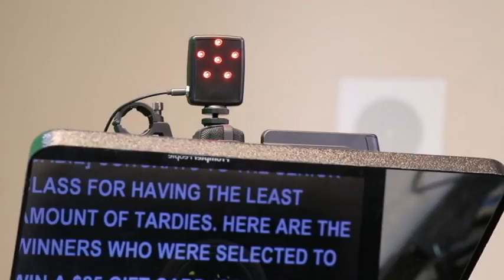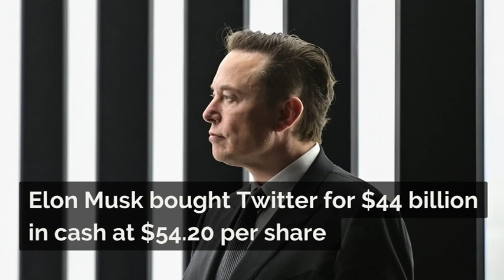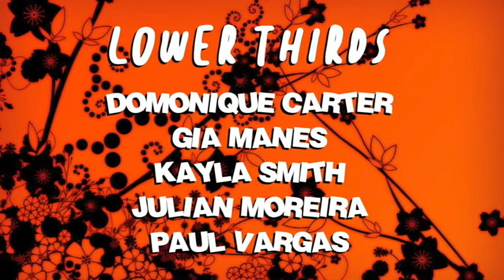COHS WPTV - 4/26/22